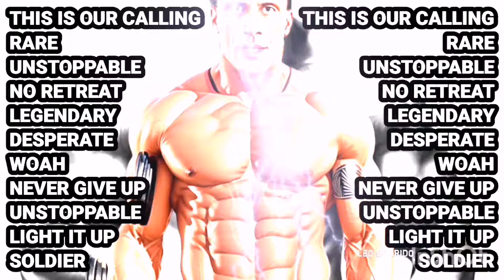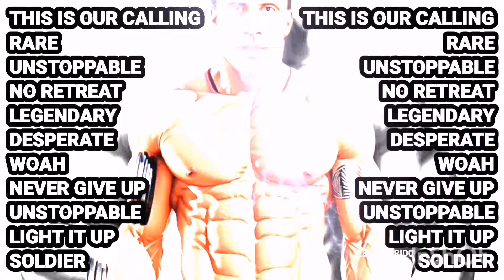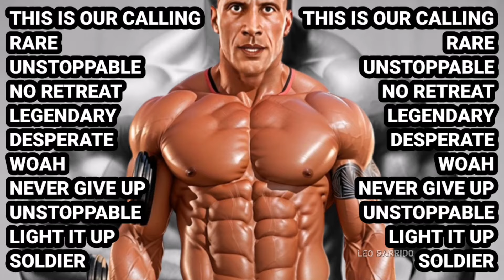BEST MUSIC 2024💪MOTIVATION SONGS💪WORKOUT MUSIC 2024 💪GYM MUSIC💪TOP ENGLISH SONGS💪@LEO BARRIDO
BEST GYM MUSIC 2024💪WORKOUT MUSIC MIX 2024💪MOTIVATION SONGS💪WORKOUT MIX MUSIC💪TOP ENGLISH SONGS💪@LE0 BARRIDO